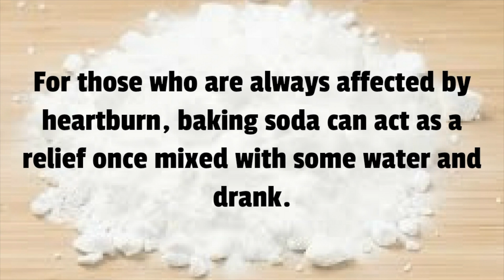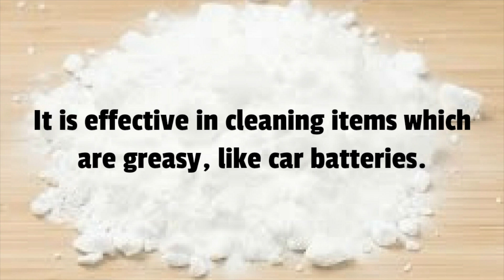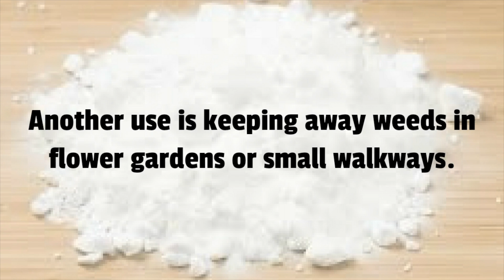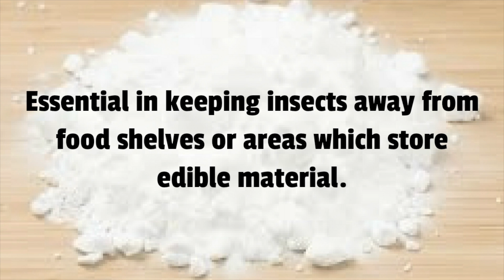Baking Soda is One of The Most Powerful Remedies You Can Use: Natural Home Remedies You Didn’t Know✓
Baking soda is a chemical compound known for its use in the baking industry in the leavening of dough.
Apart from this use, this chemical compound has many other uses that are essential to human beings.
It can be used to calm irritant skin by being added to bathing water.
It is also be used in the cleaning of teeth. A little amount of baking soda added to water and gargled removes bad smell.
For those who are always affected by heartburn, baking soda can act as a relief once mixed with some water and drank.
It can also be used as a deodorizing agent in most of the home appliances like the fridge.
Used as a cleaning agent in most homes. This is especially when cleaning silverware.
In the body, baking soda can also be used as a remedy for ingestion once mixed with some water and taken,.
It can be used in the cleaning of home furniture leaving them spotlessly clean.
It is effective in cleaning items which are greasy, like car batteries.
It provides a remedy for burns once the affected areas are washed with water mixed with baking soda.
Used in the cleaning walls and floors covered by dirt or drawings.
Baking soda is also used as a deodorizer in the toilet.
For a tired person, soaking feet in water mixed with baking soda provides relief.
Sodium bicarbonate, the chemical name of baking soda, also helps in relieving the skin from insect stings or bites.
At home, it can also be used in keeping insects away from the house as its odor scares insects away.
Baking soda is used in cleaning sinks and drains to ensure it maintains a good odor.
Another use is keeping away weeds in flower gardens or small walkways.
Baking soda is also used in washing of carpets to ensure they have a good odor and are thoroughly clean.
It can be added to water used in mopping of the house to make sure the floor is made as clean as possible.
It is essential in cleaning of toothbrushes and hairbrushes when they are soaked in water containing the compound.
It can be used to increase the period which cut flowers in vessels remain fresh by adding it to the water in the vessels.
Removes bad smell from the bedding of dogs, cats and other pets.
Used to deodorize smelly shoes once poured in the shoes when not in use and left for some time.
It is also used to keep closets with a good odor.
It can also be used to put off small fire especially those brought about by grills.
When mixed with a little vinegar, baking soda can be used to unblock clogged drains in the bathroom or kitchen.
This compound can also be mixed with hair conditioners to ensure the hair remains clean and with a good smell.
Essential in keeping insects away from food shelves or areas which store edible material.
Baking soda is also used in the cooking of eggs to make them more fluffy.

We're dedicated to teaching holistic wellness, naturally improving life without the use of toxic chemicals.